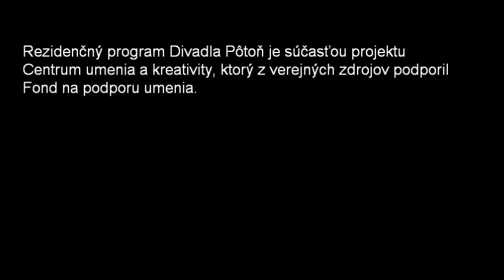Frozandeh / Marková / Schneeberger / Juráni: BIG TOE